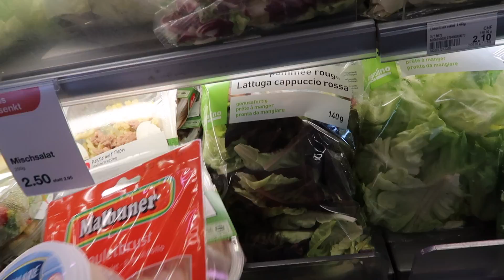Back to school at age 36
So I'm back at school, this is my first vlog of the seven days which I will spend at school. I can't really vlog from the class room, but I try my best. Vlogging became so much more than just a passion..it almost feels like I have to vlog. the whole vlog was shot with either the Canon 80D or the Samsung Galaxy S7 Edge. I'm still so much inspired by the great Casey Neistat. I wouldn't be vlogging if it wasn't for Casey Neistat.

Kategorie
Musik
Lizenz
Standard-YouTube-Lizenz